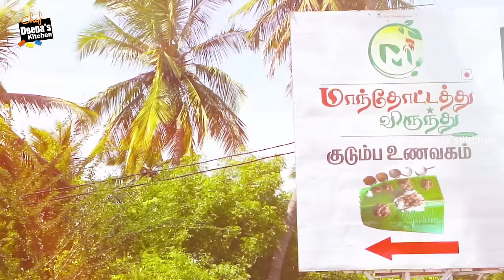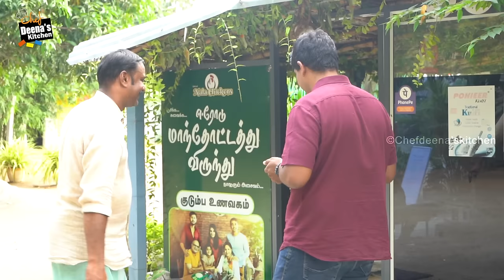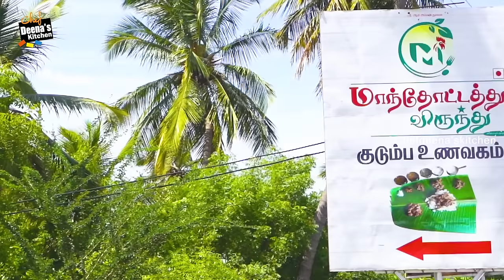ஒரு ஒரு ஊருக்கு ஒரு சமையல்! நல்லாம்பட்டி கோழி வறுவல் | CDK 1473 | Chef Deena's Kitchen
Nallampatti Kozhi Varuval

Country Chicken - 4 kg
Gingelly Oil - 200 ml
Shallots - 1 kg
Curry Leaves - As Required
Ginger Garlic Paste - 100g
Salt - 40g

Mr. Velmurugan
Address: NH - 47, Bhavani - Perundurai Main road
Tex valley, opp. Gangapuram Road,
Gangapuram, Tamil Nadu 638102